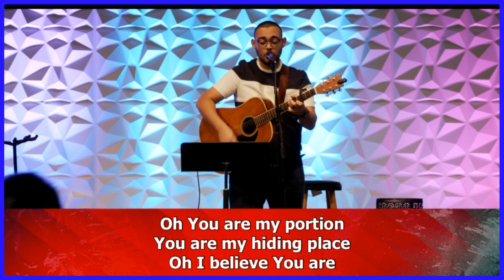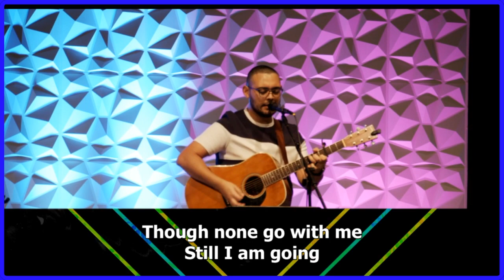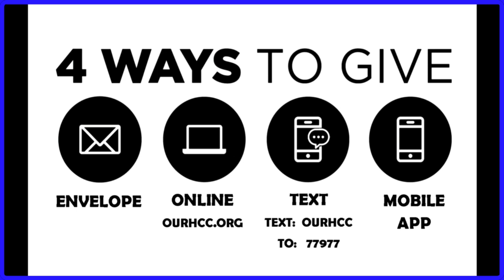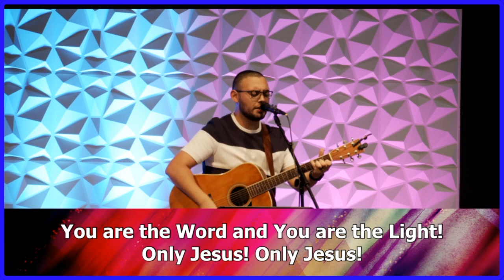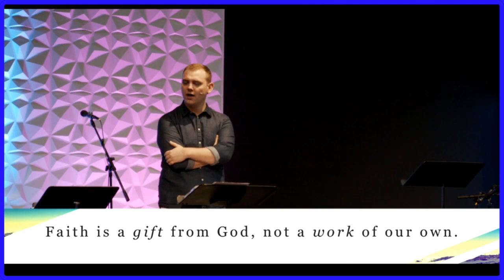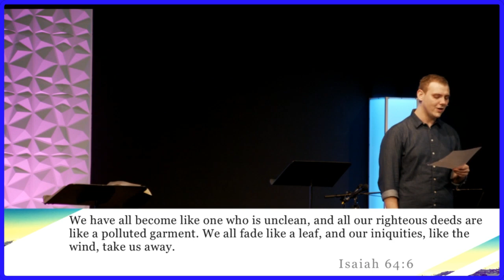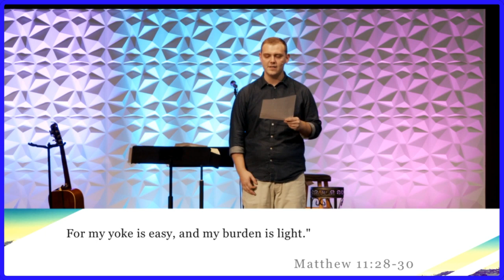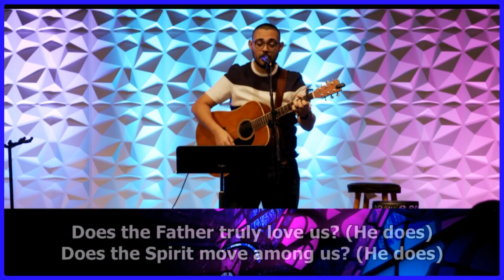Father Abraham Had Many Sons